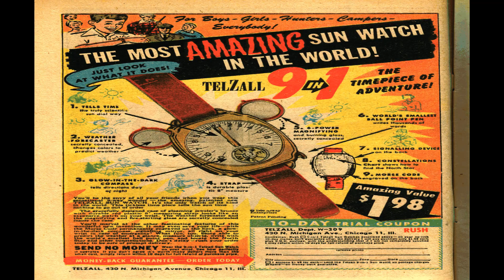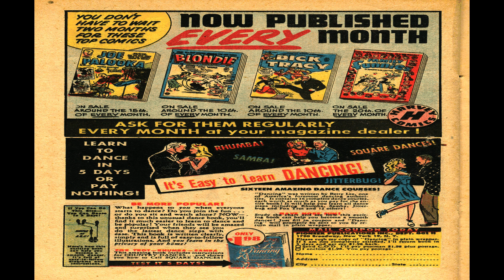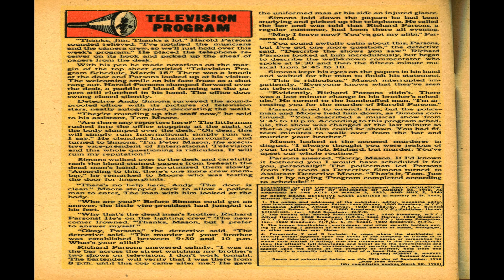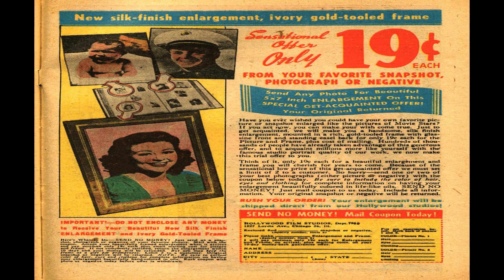Kerry Drake No 25 Comix Book Movie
Title | Kerry Drake No 25 | Publisher:  Harvey Comics | Date: April 1951 | Lang: English

Price: 0.10 USD, Pages: 36, Color: Color Dimensions: Standard Golden Age Paper US Stock: Glossy Cover; Newsprint Interior Binding: Saddle-stitched Publishing Format: Was Ongoing Series Editing: Leon Harvey

Comic Contents:

Featuring:  Kerry Drake
Genre:  Detective-mystery

Comic Story (20 pages)  The Pretty Boy Killer
Featuring:  Kerry Drake
Genre:  Detective-mystery

Comic Story (2 pages)  The Case of the Frozen Pen
Genre:  Crime
Public Service Announcement (1 page)  Beware of These Rackets

Text Story (1 page)  The Case of Squirrel
Featuring:  Kerry Drake
Genre:  Crime

Text Story (1 page)  Television Program
Genre:  Crime

Filler (1 page)  How Good a Detective Are You?
Genre:  Crime

  Select YouTube
  Search gharold

Kerry Drake No 25 Comix Book Movie is presented in full screen, 1920 X 1080 HD (1080P) quality video, without music, narration, sound, animation, pans or zooms, enabling every comix panel, of the story, to be read and enjoyed, on or off-line, at any time, and in any place you can access it.

Kerry Drake No 25 Comix Book Movie is part of the golden age comixs' Detective Mystery genre. The Golden Age refers to the first cycle of superhero comixs which existed between 1938 and 1950. This was the period in which the concept of the superhero was born.